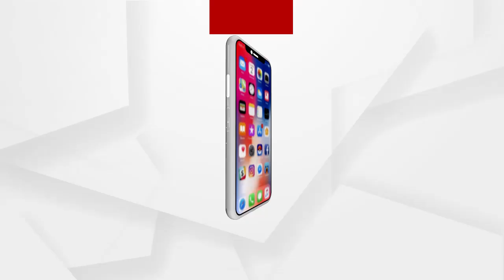ଚାନ୍ଦବାଲିରେ ନକଲି ନୋଟ ଜବତ୍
ଚାନ୍ଦବାଲିରେ ନକଲି  ନୋଟ ଜବତ୍, ଚାନ୍ଦବାଲିରେ ଏକ ମିଠା ଦୋକାନରୁ ମିଠା କିଣୁଥିବା ସମୟରେ  ଧରା ପଡ଼ିଲେ  ଯାଜପୁର ବିଂଝାରପୁର ଅଞ୍ଚଳର  ଯୁବକ... ଚାନ୍ଦବାଲି ଥାନା ପକ୍ଷରୁ ଅଧିକ ତଦନ୍ତ ଚାଲିଛି.. ମୋଟ ନକଲି 7 ହଜାର 7ସହ ଟଙ୍କା ବୋଲି ସୂଚନା ମିଳିଛି ...
ଅଧିକ ଖବର ପାଇଁ ଡ଼ାଉନଲୋଡ କରନ୍ତୁ “Argus News” ଆପ୍